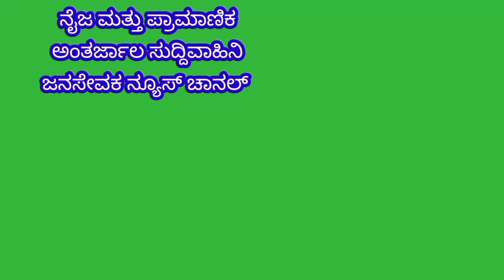ಮೇಲ್ ಮರವತ್ತೂರಿನ ಧಾರ್ಮಿಕ ಪ್ರವಾಸ ಅತ್ಯಂತ ಶುಭಕರವಾಗಿರಲಿ ಹಾಗೂಸಮುದ್ರ ನದಿಗಳ ಕಡೆಗೆ ಹೋಗದಿರಿ ಸಂಮೃದ್ದಿ ಮಂಜುನಾಥ್